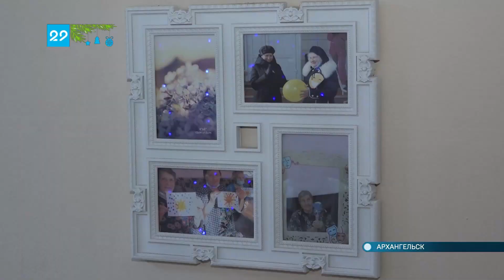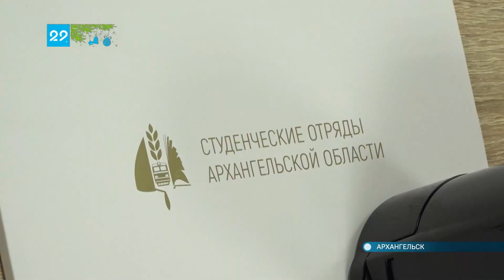27.12.2022 Проект «Дом возможностей»